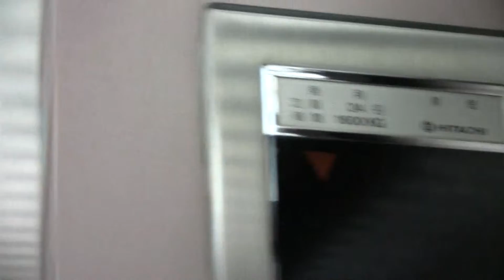ひばりが丘PARCOのエレベーター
日立製 24名1600kg LVF
B86世代の特注型です。